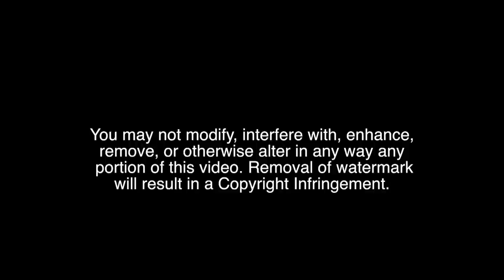Insane Volley Equalizer - Helix vs West Hills High School Boys Soccer